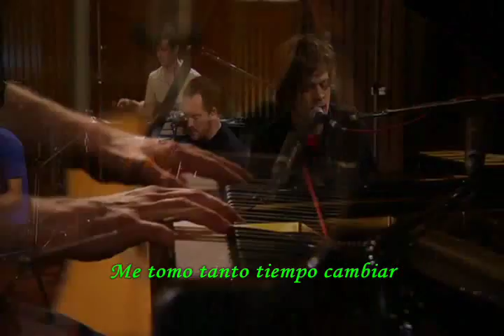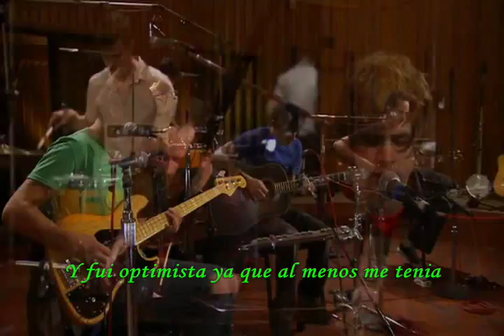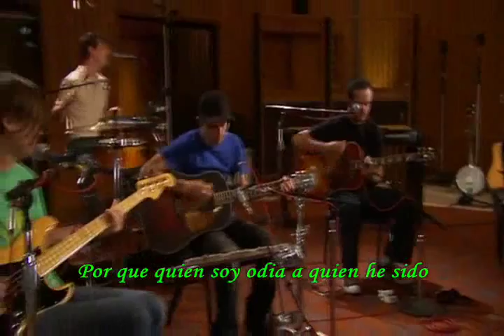Relient K - Who I Am Hates Who I've Been - Subtitulado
Version Acustica de Live at Capitol Studios 2007